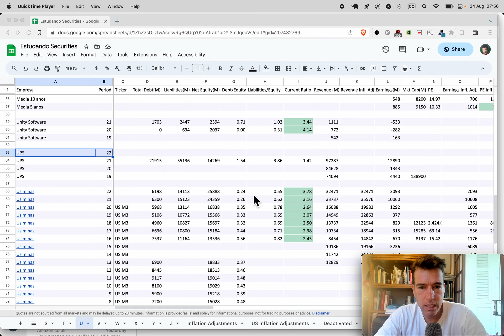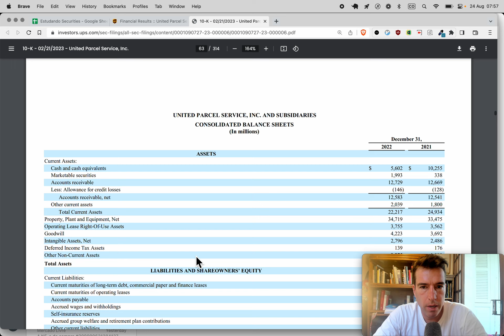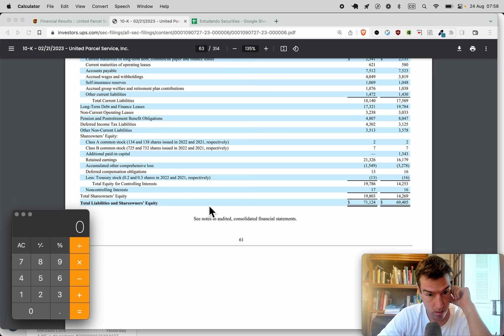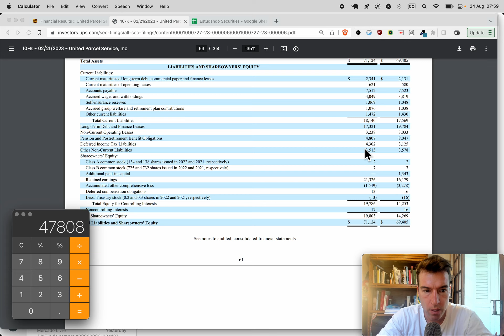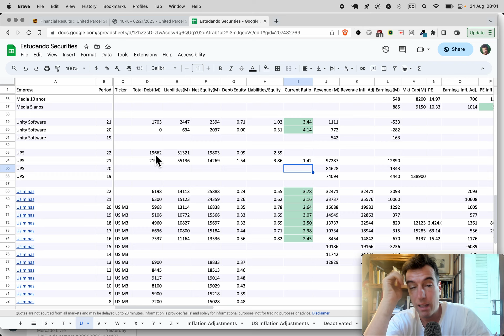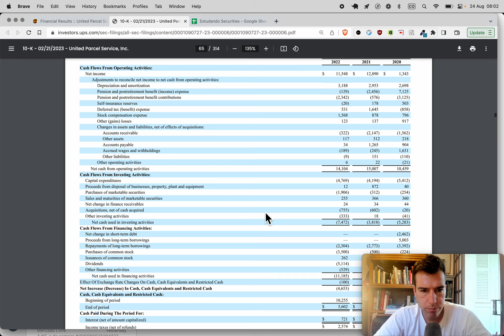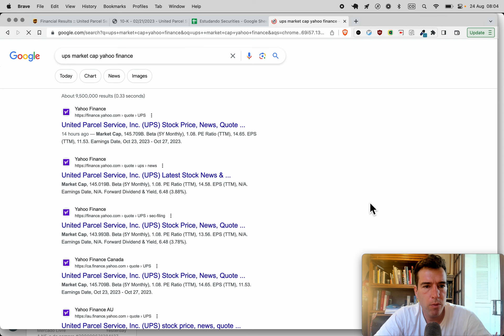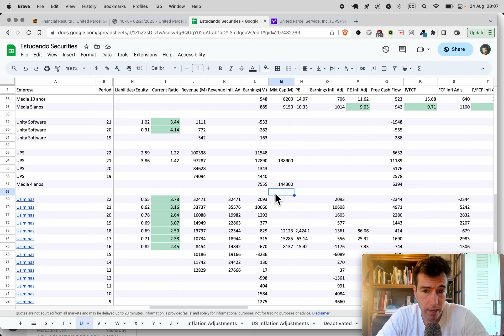Naive Investor, Episódio 1040: UPS (UPSS34) 2022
Neste episódio nós olhamos UPS (símbolo: UPSS34) após 2022.

Nossos resultados × Ibovespa:

2022: 8.95% × 4.69%
2021: 5.21% × –11.92%
2020: –9.23% × 2.92%
2019: 59.25% × 31.58%
2018: 11.51%  × 15.03%
2017: 29.44% × 26.86%